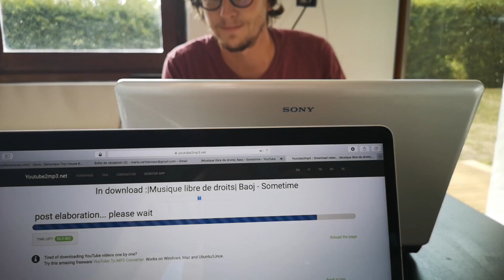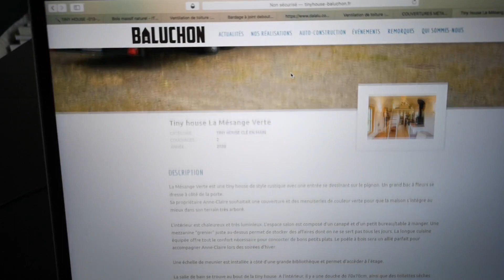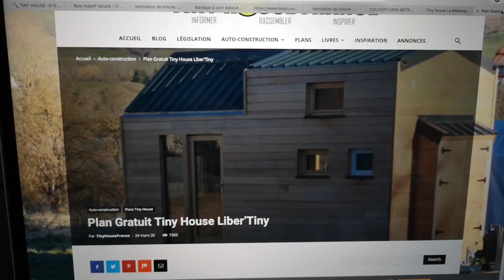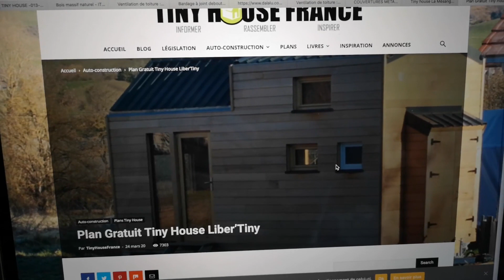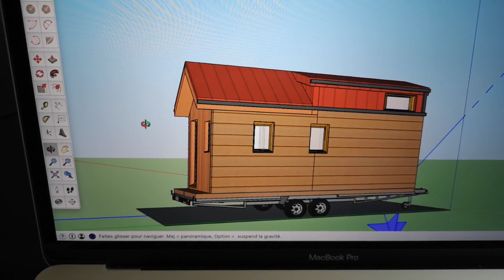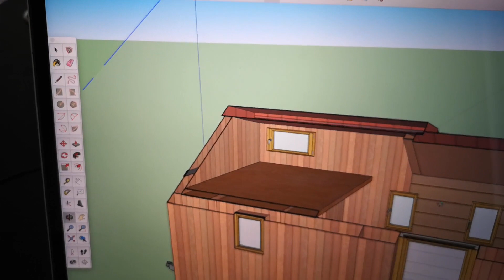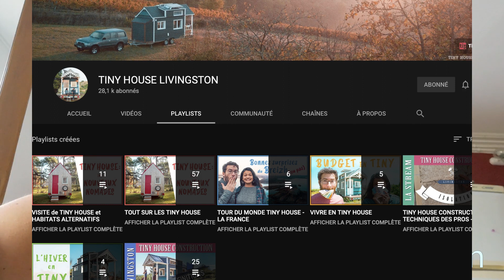TINY HOUSE : ON VOUS DÉVOILE NOS PLANS !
C'est parti, on se lance dans la construction de notre Tiny House ! :-)

Thomas & Marie